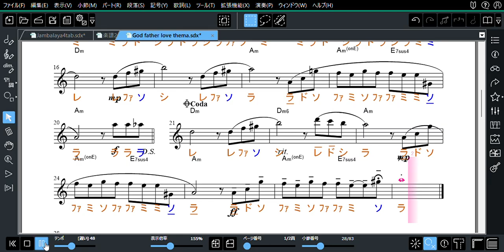God father music sheet for alto sax practice (slow version) yamaha yds 120